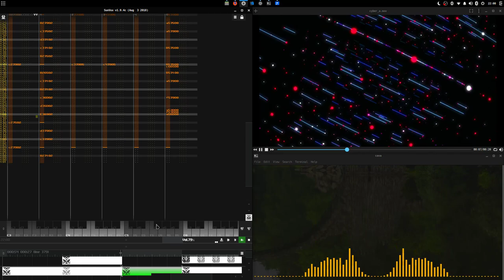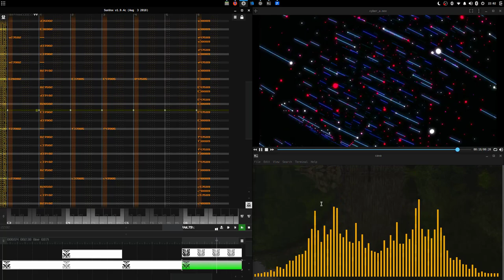Volcanic Ash - SNES-style tracker tune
Yo!

Here's a track that I made in SunVox after watching a vid from Schematist on composing an old SNES-styled song:

I thought it was an interesting challenge, and I love the SNES style of VGM "chiptunes", so I wanted to throw my hat into the ring with some old samples from kiarchive.

The song's named "Volcanic Ash", and kind of feels like the track that'd play after you outrun some lava or something and then run back into that blown-out village. Stagnant lava pools bubble as an artificial winter rolls through the town caused by the gigantic cloud of ash. That kind of stuff.

Anyway, I'm still alive!

Distro: Solus
DAW: SunVox
Visualizer: cava